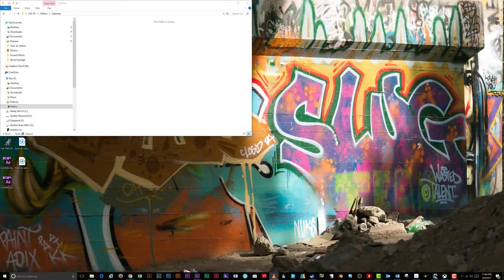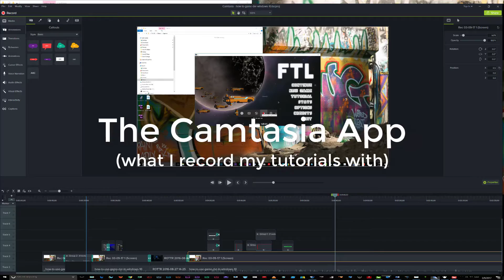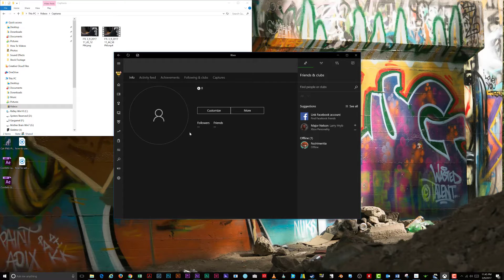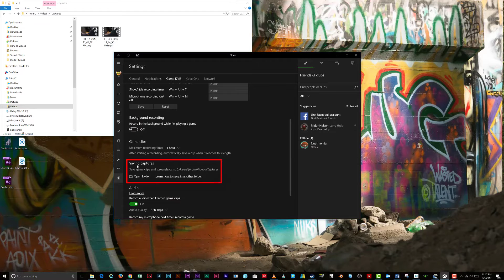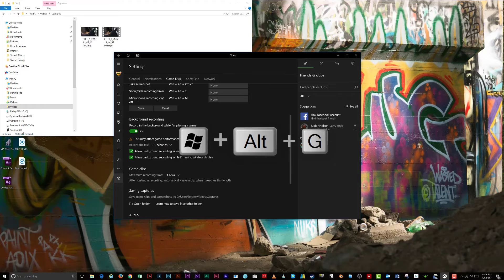How To Record Games with the Xbox App in Windows 10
With Windows 10, you can finally record clips and videos of the games you play on your desktop computer without needing an external program like FRAPs, or a dedicated video capture card.

In this tutorial, I'll show you how to use the Game Bar and Game DVR feature to record clips of your games. I'll also show you how you can set your Game DVR to continuously record game clips in the background so you don't miss a moment of gaming greatness.